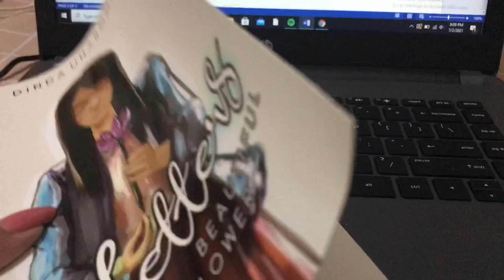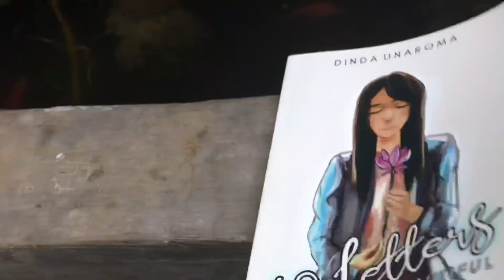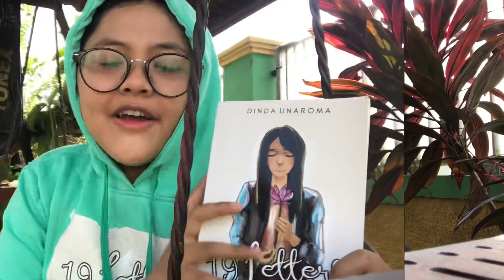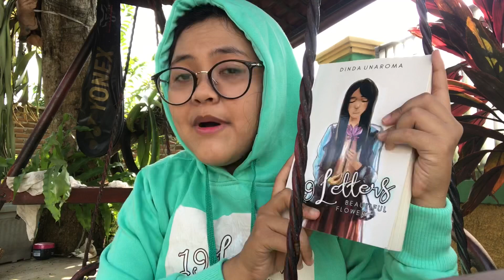ReadingVlog 19 Letters Beautiful Flower - Dinda Unaroma | Rifda Nrf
Judul : 19 Letters Beautiful Flower
Penulis : Dinda Unaroma
Tahun Terbit : 2019

Blurb

Dinar adalah seorang anak Cimahi yang kini bersekolah di Jakarta. Tepatnya, SMA 413-di mana reputasinya sudah terkenal se-Indonesia.
Berkat ekskulnya yang keren, dan angka penerimaan perguruan tingginya. Dan bukan hanya itu, Dinar berada di antara 19 anak spesial yang berada di kelas akselerasi. Terbaik dari yang terbaik.
Tapi ternyata, berada di kelas akselerasi tidak semudah yang ia kira. Dihadapkan pada beban akademik yang berat, anak-anak yang kompetitif, juga berbagai masalah lainnya di dalamdan luar kelas.
Untung saja, ia memiliki GIA dan Zahra. Berkat mereka berdua, kisah SMA Dinar terasa memiliki arti. Bukan semata hanya soal pelajaran.

Rekomendasi toko buku

Shopee

Tokopedia

Web Series 19 Letters